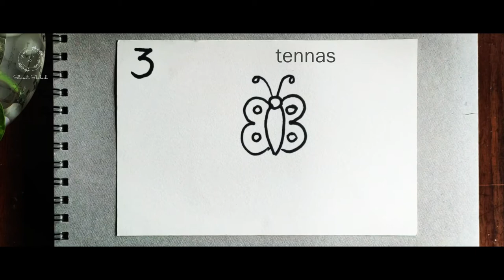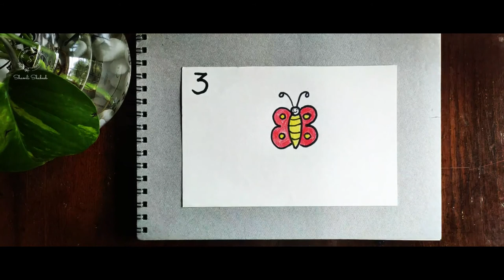How to draw a picture with number 3| Butterfly| For Kids|Tutorial| Shamli Shabeeb| Easy Sketch #50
How to draw a picture with number 3
Used 10*15cm size sketch book paper.

Material used: Artline fine line pen and  Faber Castell Polychromos

Any questions? Send me a mail or contact on instagram.